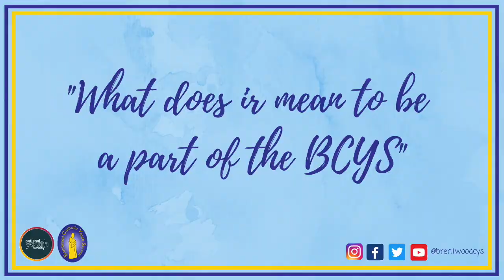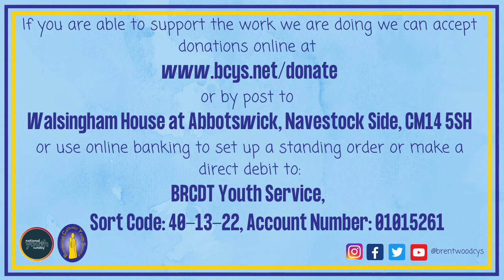What does it mean to be a part of the BCYS?- National Youth Sunday 2020- Day 3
This National Youth Sunday's theme is 'Together' and because we cannot gather as we normally would, we have asked the young people of Brentwood Diocese to tell us what being a part of the BCYS means to them.